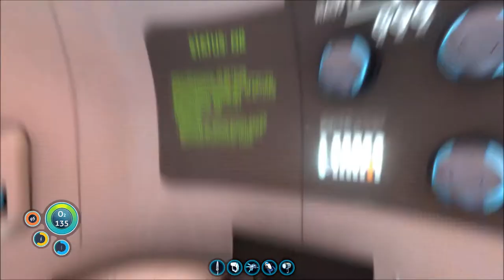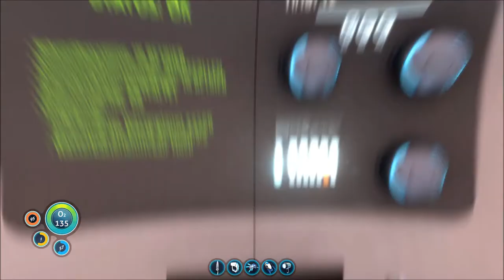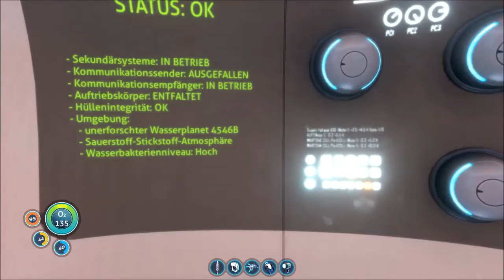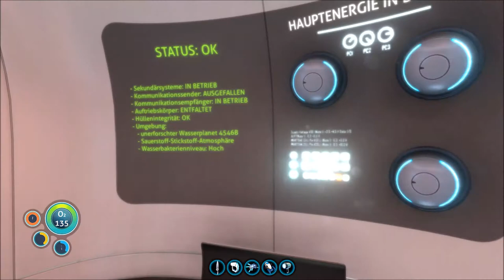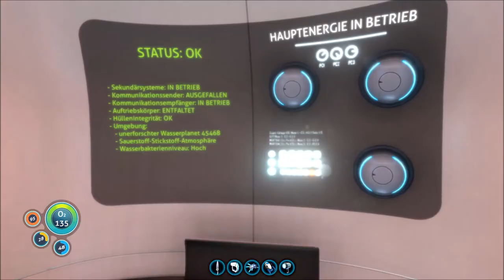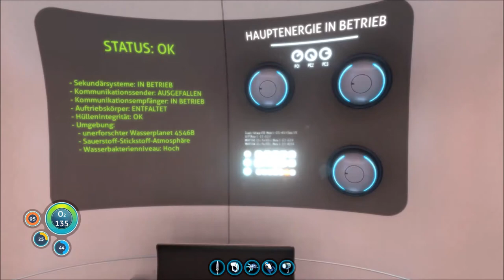SUBNAUTICA # 029 - Der Bau einer mobilen Fahrzeugstation - Let´s Play